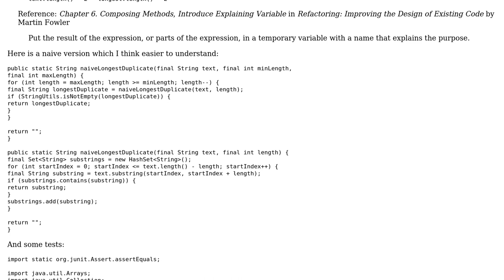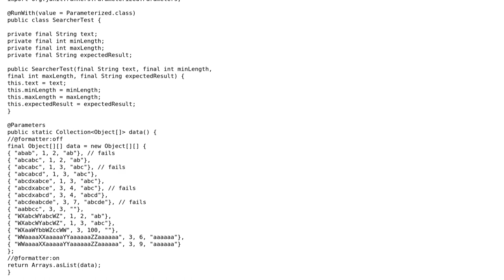Code Review: Optimizing code: longest repeating substring (2 Solutions!!)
Code Review: Optimizing code: longest repeating substring

With thanks & praise to God, and with thanks to the many people who have made this project possible! | Content (except music & images) licensed under CC BY-SA | Music | Images & others | With thanks to user palacsint user Luci C user Gabriel user David Harkness and the Stack Exchange Network Trademarks are property of their respective owners. You are responsible for your own actions.